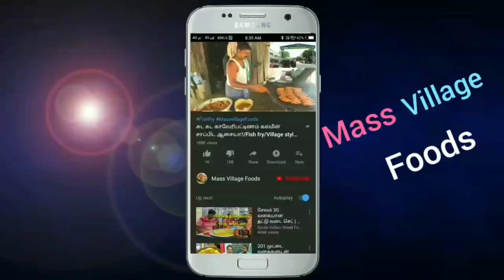கட்டபுளியாமரம் கைப்புடி முறுக்கு 5₹ ரூபாய் மட்டுமே